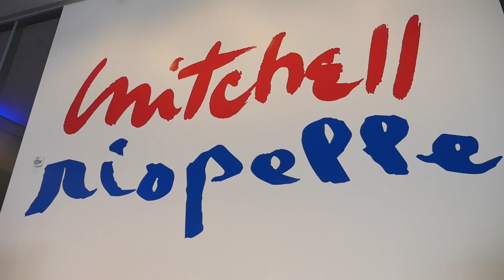Mitchell/Riopelle au MNBAQ: un véritable coup de foudre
11 octobre 2017

ÉRIC MOREAULT
Le Soleil
Les artisans du Musée national des beaux-arts du Québec ont rêvé d’expositions bien avant qu’on pose la première pierre au nouveau pavillon Lassonde. Celle qui est consacrée à la production de Joan Mitchell et de Jean-Paul Riopelle pendant leurs 25 ans de couple en est une. Cette exceptionnelle rétrospective, une première mondiale réalisée par le MNBAQ, s’avère un véritable coup de foudre haut en couleur, a constaté Le Soleil mercredi matin.